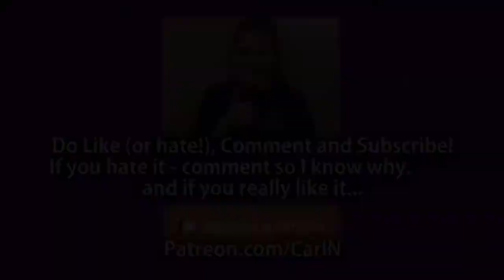Man Cuts Down Neighbour's Tree (Nature + Camera)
This tree is not as beneficial as some others so it's going!

FlyingHinges Flying Hinges NielsenCS CaptainFlyingCarpet Captain FlyingCarpet